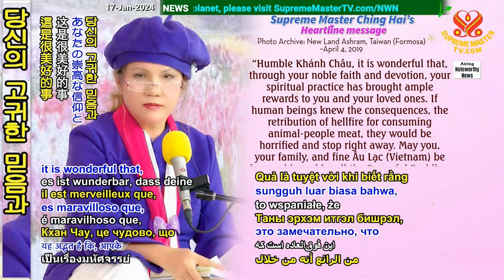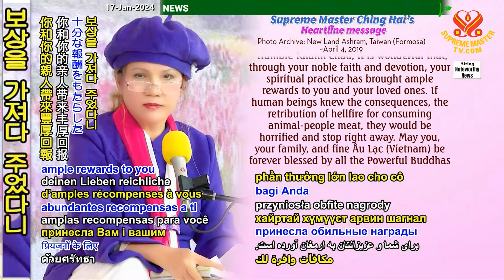[Heartline] 윤회세계의 진실을 보다 -어울락 칸 차우 Seeing The Truth About This Samsara World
🟩 [Heartline 마음의 편지]
🟣 윤회세계의 진실을 보다

*사랑하는 스승님,
저는 당신의 무한한 사랑과 보호로 제 인생의 어두운 시기를 극복할 수 있게 해주심에 매우 감사하게 생각합니다
스승님을 알게 된 이후 제 삶은 완전히 바뀌었고, 이 윤회세계의 진실을 보게 되었습니다.

제가 비건이 되고 나서 부모님과 형제자매, 친구들도 점차 비건 식단으로 바꾸었습니다.

또한 주변 사람들과의 관계도 더욱 돈독해지고 서로 더 사랑하게 되었어요.

저는 이 글을 쓰면서 매우 행복하고 감사합니다. 제 마음을 다해 쓴 이 글들을 스승님께서 받아 주시길 바랍니다!

어울락(베트남)의칸 차우 올림

♧ 감사하는 탄 차우 님, 저희도 스승님의 답장을 읽으며 기뻐 합니다.

 ❣️  『겸손한 칸 차우, 당신의 고귀한 믿음과 헌신을 통해 영적 수행이 당신과 당신이 사랑하는 사람들에게 풍성한 보상을 가져다 주었다니 멋지네요.

만약 인간이 동물 주민의 고기를 먹은 결과가 지옥불 응징이란 사실을 안다면, 겁에 질려 당장 멈출 것입니다.

당신과 당신의 가족, 어울락(베트남)이 자비롭고 풍요롭게 살수 있도록 전능하신 부처님의 영원한
축복을 받길 기원합니다. 당신을 사랑해요.』